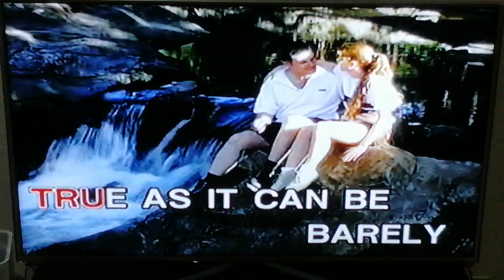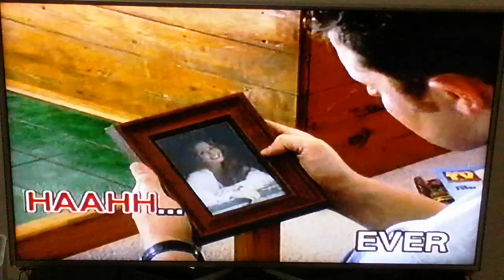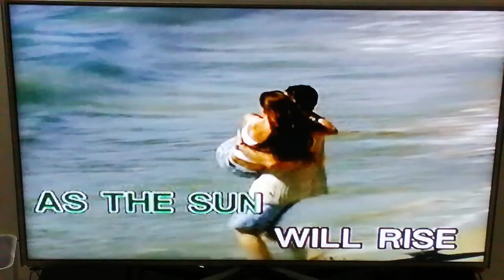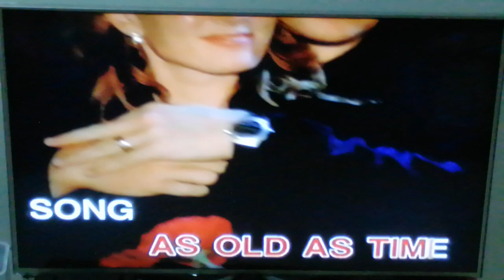13. Beauty And The Beast - Celine Dion & Peabo Bryson _LA Sing (Karaoke)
Taken From: La Sing-A-Long Hits, Volume 3
Record Label: La Sing/MCA Universal
VCD Release: 2000
Catalog No.: LA VCD-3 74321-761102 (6)